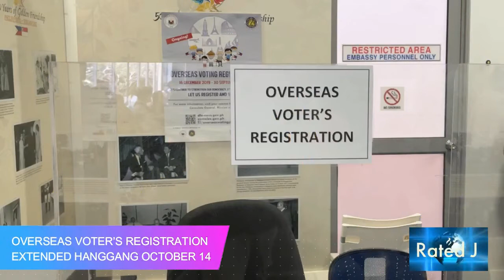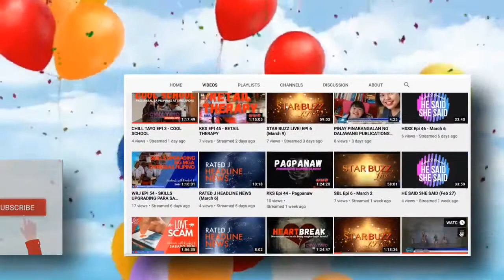HEADLINE NEWS (October 2, 2021)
Panoorin ang detalye ng mga nagbabagang balita ngayong lingo.